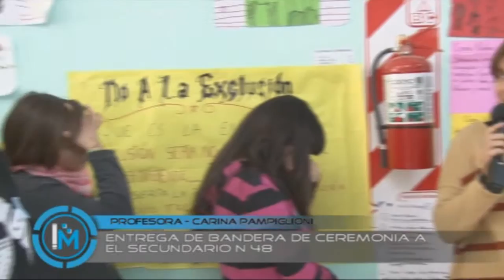Entregan bandera de ceremonia a el Secundario Nº 48